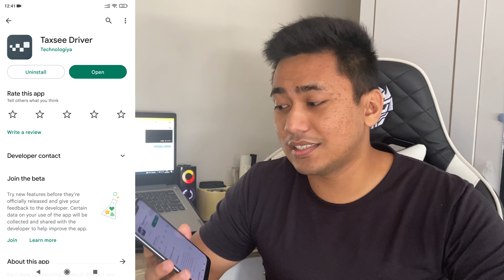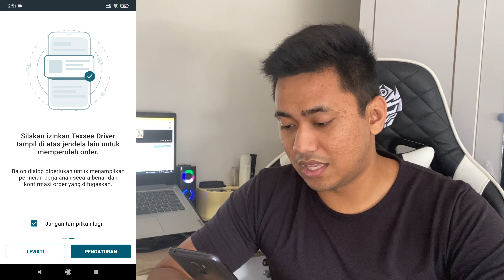CARA DAFTAR MAXIM DRIVER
Di video kali ini aku bakal ngasih tau cara bagaimana mendaftar maxim driver atau menjadi mitra driver maxim.